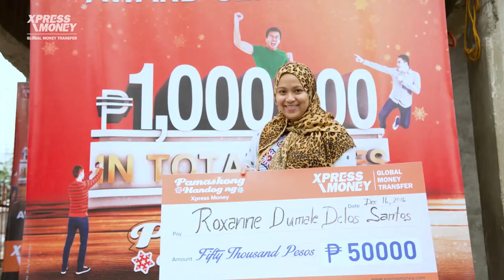Send money to the Philippines- Win exciting cash prizes for Christmas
Watch us surprise one of the winners of our Christmas Promotion in the Philippines. She received an Xpress Money transfer from her loved one in the Middle East and got a huge surprise of a P50,000 cash prize. Her reaction…priceless

Xpress Money is a global money transfer brand with a thriving presence in more than 150 countries in 5 continents across 170,000 agent locations across the world. Xpress Money provides its customers a simple, fast & safe way to transfer money anywhere in the world.